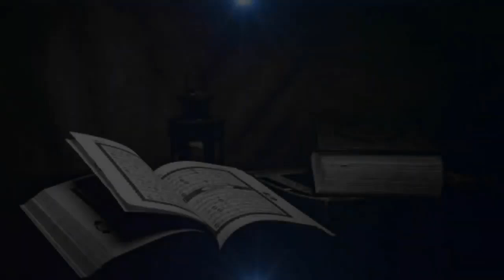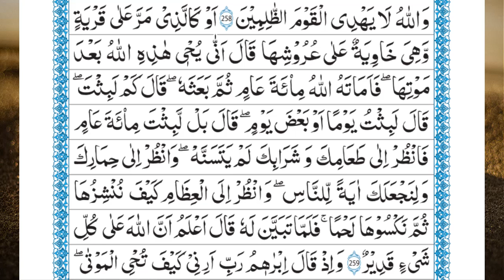Dars e Quran in Urdu | Para # 3 ( Surah Al Baqarah Ayat 259 ) Mufti Abu Soban Tahir